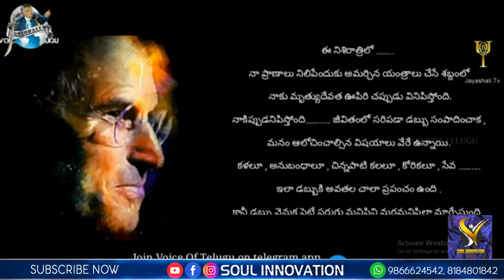డబ్బుకు లోకం దాసోహం...!ఆ జబ్బుకు దేహం ఆపోశనం...!!